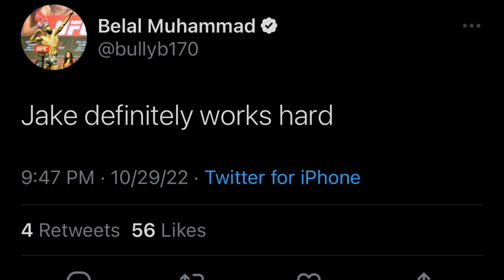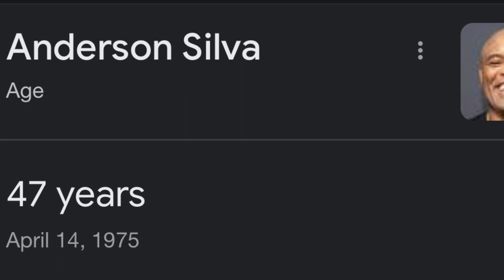Jake Paul wins against Anderson Silva so who’s next? (Discussion Video)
Jake Paul & Anderson Silva faced off in a entertaining boxing match that went 8 rounds with Jake Paul getting the win.

In this video I talk about the boxing match & go into detail who I think Jake Paul should face off against next because let’s be honest it’s time Jake Paul goes up against real boxers and not amateurs